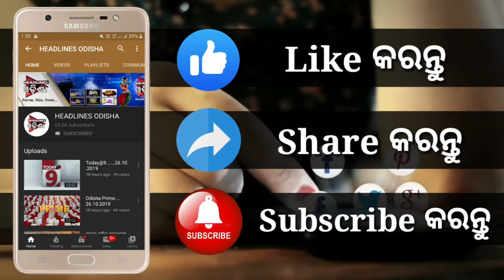ଧରାପଡ଼ି ମାଡଖାଇଲେ ଲୁଟେରା ....